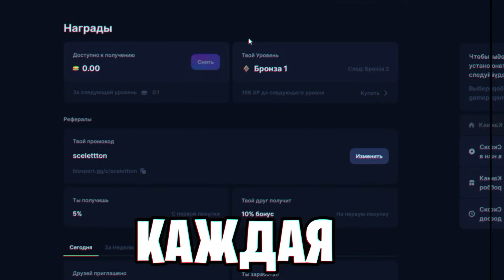✅ КТО БЫСТРЕЕ НАФАРМИТ ЛВЛ ЗА ЧАС В БЛОКС ФРУТС! Blox Fruits Roblox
┏ ╾ Мои соц. сети:
👑 Мой дискорд сервер! Присоединяйся к нам!
(Нажимай на Follow, чтобы играть со мной)